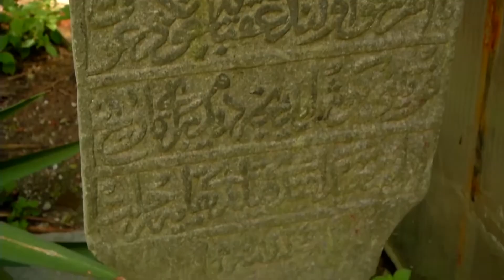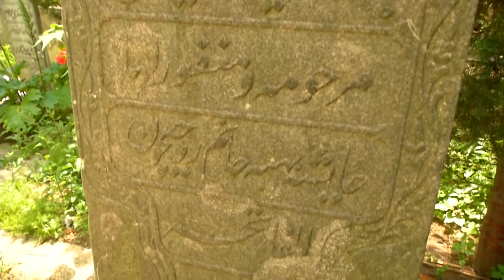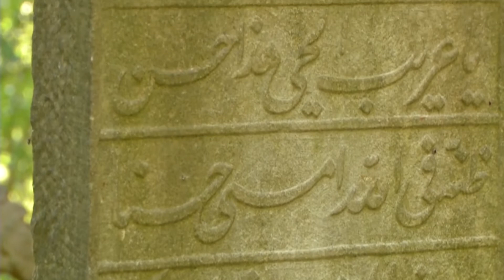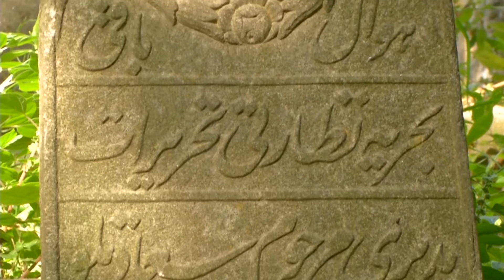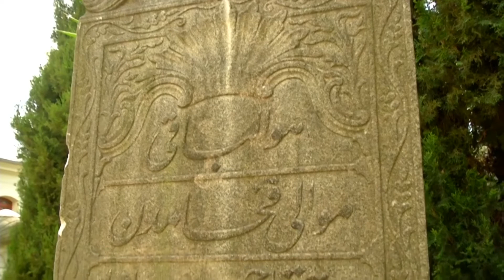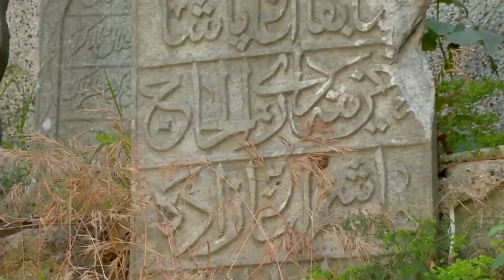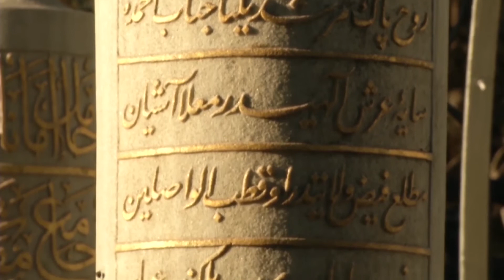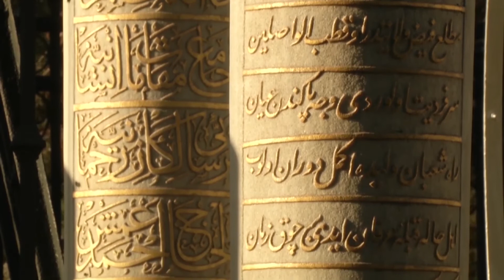AHİRET YOLCULUĞU | ÖLÜR ÖLMEZ NELER YAŞANACAK ? AHİRET GÜNÜ | KIYAMET GÜNÜ | İMAM-I GAZALİ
▶ Oynatma listelerimize bir göz Atın 😎👇

▶Dünya Ünlülerinin Gözüyle Osmanlı Ve İstanbul Halkı
▶Dört Büyük Halife | Şemseddin Sivasi
▶ Medeniyetimiz
▶ Kırk Hadis
▶ Mübarek Geceler
▶ Hasan Nail Canat ile Güzel Ahlak Hikayeleri
▶ İslam İlmihali
▶ Şifalı Bitkiler
▶ İstanbul Camileri
▶ Gurbet Hikayeleri
▶ Rüya Tabirleri